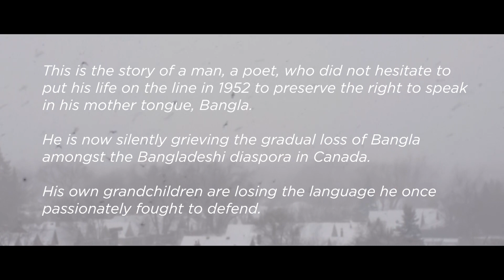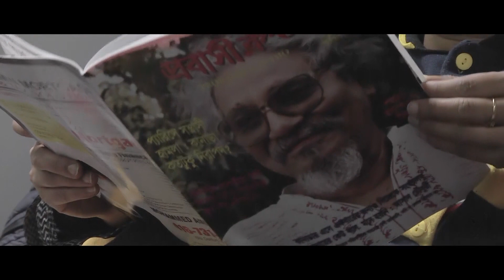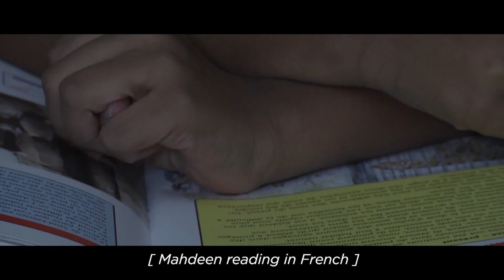MOTHER TONGUE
In a typical story of an immigrant family from Bangladesh in Toronto, Canada, Nadim brings up the inevitable question of losing one’s mother language and cultural ground-rock to English.
He takes us into his own family where we meet his adorable teenage daughter and her younger brother. As Canadian children, they speak English which they have learned through school, books, and videos. They play and dance as local kids do in English. Bengali, the language of their parents, and their emotional attachment to it remain on the sidelines.
The visit of the grandparents makes the children very happy. The grandfather, a celebrated Poet and freedom fighter has brought books for them written in Bengali which the children cannot read well although the family maintains Bengali traditions and values at home. So, he keeps entertaining them translating into English his poems and interesting anecdotes. Running down memory lane, he unfolds the history of the noble struggle for the mother language in Bangladesh in her earlier identity as East Pakistan and his participation in it as an adolescent student. He goes further into how over time the inherent question of right in the language issue encompassed larger national issues involving economic deprivation and political devilry by the then Pakistani government, how it eventually brought about a liberated Bangladesh through the Independence War of 1971, in which he was a freedom fighter. The war was initiated due to the language movement which took place back on 21st February 1952. Since then 21st February has been recognized and celebrated as Mother Language Day among Bangladeshis all over the world.